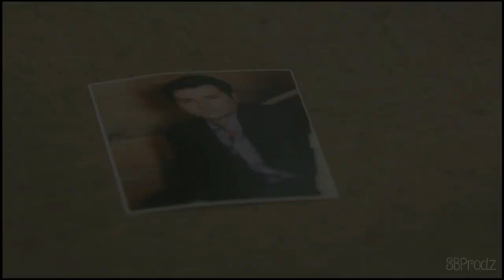ben weston/will horton {let me be your shelter}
These two's friendship is literally the best thing to come out of the flash forward in my opinion. I love it so much!

This quarantine has helped my editing block at least a little, so I'm gonna try to get as many ideas done as I can.